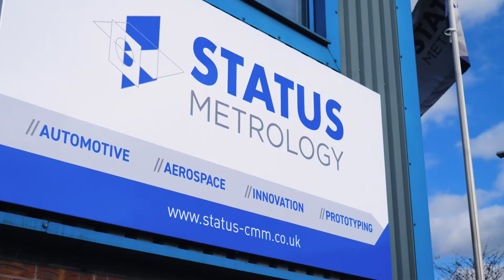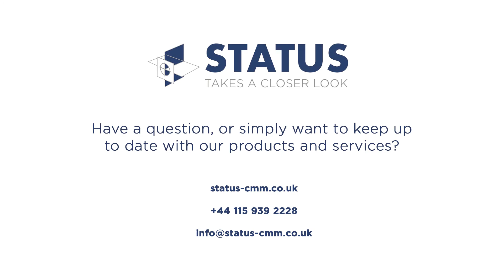Status Metrology | Take a Closer Look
Status is a full-service CMM machine and metrology solutions provider. From new and refurbished CMMs to servicing, training and software - we do it all!

Have a question, or simply want to keep up to date with our products and services?